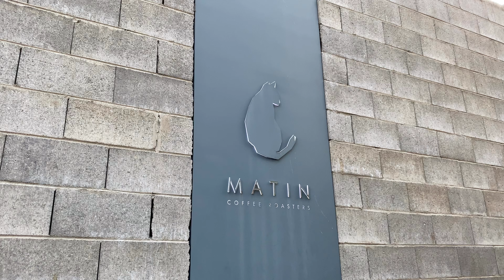파란색 커피? 검은색 커피? 서면 카페 / Blue and Black Matin Coffee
커피 맛있기로 유명한 마틴 커피 로스터스에요.
부드러운 단맛이 매력적인 커피입니다.

여러분과 모든걸 공유하고 싶습니다.